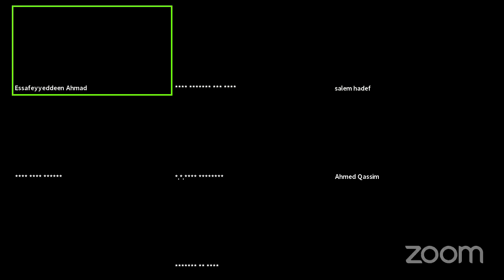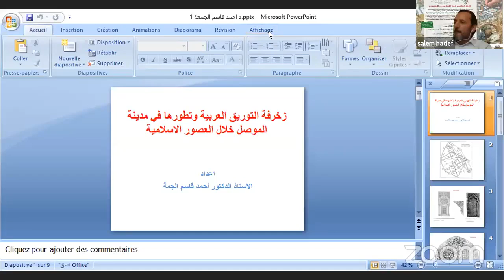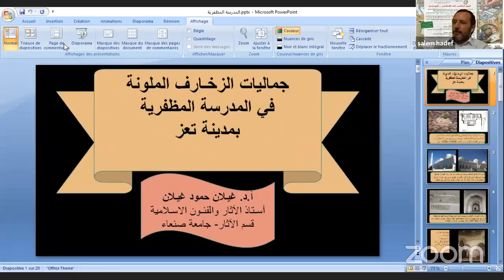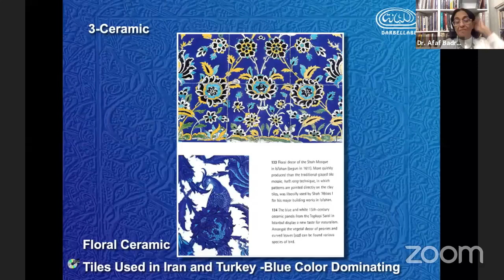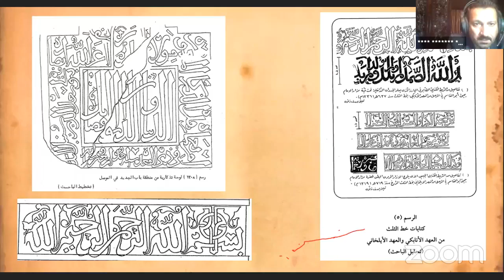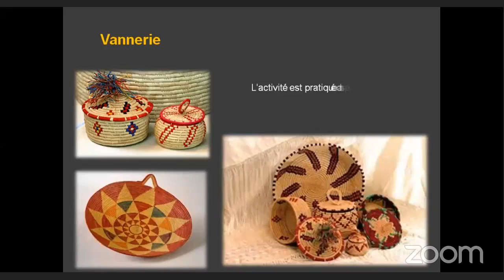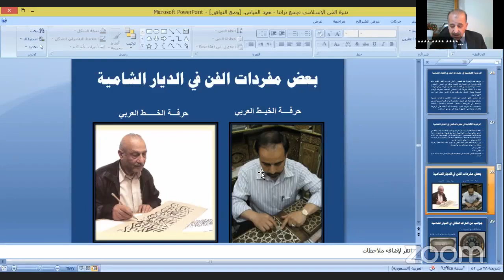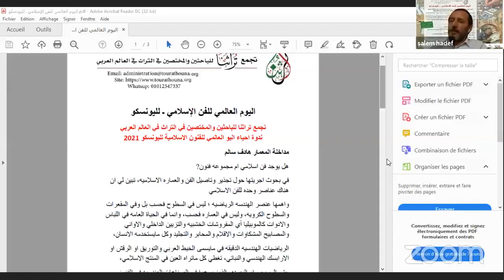ندوة احياء اليوم العالمي للفن الاسلامي لليونسكو ادارة م هادف سالم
تجمع تراثنا بالشراكة مع عدة مراكز من العالم العربي بمشاركة رئيس اتحاد الاثاريين العرب وبحضور اساتذه من كل العالم العربي
وم الخميس 25/11/2021،
كلمه افتتاحية  حول الفن الاسلامي
 المعمارى المعلم عصام صفى الدين  ...المحاضر بالمؤسسات التعليميةومؤسس بيت المعمار المصرى
الفن الاسلامي والحفاظ على الهوية في وقت الخطر
الاستاذ الدكتور محمد الكحلاوي استاذ الآثار الاسلامية ،رئيس اتحاد الاثاريين العرب
تطور زخرفة التوريق في مدينة الموصل "
 . د . أحمد قاسم الجمعة
أستاذ الآثار والعمارة والفنون الإسلامية بكلية الآثار بجامعة الموصل
"الفنون الشفهية في مدينة فاس"
د. محمد حسن عبدالحافظ
أستاذ الأدب الشعبي بأكاديمية الفنون- القاهرة.
خبير التراث الثقافي غير المادي بمعهد الشارقة للتراث
جماليات الزخارف الملونة (الفريسكوا)
في المدرسة المظفرية بمدينة تعز
أ.د. غيلان حمود غيلان
استاذ الفنون والآثار الإسلامية بقسم الآثار والسياحة في جامعة صنعاء
فنون الحضارة الاسلامية، اهي خاصة بنا ام عالمية؟
د عفاف بدرات معمارية ومديرة مركز درب اللبانة للدراسات  القاهرة
 المدرسة البغدادية في الخط العربي - خط الثلث انموذجاً -  "
أ . د . عامر الجميلي / كلية الآثار بجامعة الموصل - العراق
قراءة حول  فكر الاستاذة الدكتورة زينب عبد العزيز استاذ الحضارة الفرنسية بجامعة الأزهر و المنوفية
حول قضية تحريم الفن بين اليهودية و المسيحية و الإسلام
د. محمود الشنديدي
استشاري إدارة التراث الثقافي و العالمي
فنون مدينه القصبه في المتحف الوطني للفنون الشعبيه الجزائر
توفيق فاضل فنان تشكيلي ورئيس الجمعية الثقافية لتراث الجزائر
الفن الاسلامي في الحياة المقدسيين وتراثهم
الفنان التشكيلي المقدسي شهاب قواسمي
 آلفن الاسلامي في الديار الشامية واثره في الهاحياة الثقافية
م محمد فياض الفياض، باحث في التراث ومحإضر سابق جامعة دمشق

ندوة جماعية حول الفن الإسلامي، إبداعاته، مدارسه، انحساره، طرق الإحياء والحماية.
بمناسبة اليوم العالمي للفن الإسلامي الذي أقره المؤتمر العام لمنظمة الأمم المتحدة للتربية والعلوم والثقافة «اليونسكو» في العام 2019م، يقوم تجمع تراثنا بإطلاق ندوة علمية متخصصة احتفاءً بهذا اليوم العالمي وذلك يوم الخميس ٢٥/١١/٢٠٢١، يحاضرُ فيها نخبة من الأكاديميين المتخصصين في قضايا التراث الثقافي، وذلك بالتشارك مع المراكز الثقافية والعلمية الآتية:
- مركز الحسو للدراسات الكمية والتراثية في لندن.
- مركز دراسات القدس التابع لجامعة القدس.
- مركز الهدهد للدراسات الأثرية «اليمن ـ صنعاء».
- معهد الهندسة المعمارية والتعمير «البليدة ـ الجزائر».
- مركز درب اللبانة للثقافة والفنون والحرف وتنمية البيئة ـ القاهرة .
- المجلس الدولي للمتاحف «أيكوم الإمارات ».
- مرصد التراث المعماري والعمراني في البلدان العربية التابع لجامعة الدول العربية
- الشبكة العربية للمجتمع المدني لحفظ التراث الثقافي «برشلونة».
- مشروع اليوم العالمي لاستعادة التاريخ العربي الإسلامي والأفريقي والتراث الأثري «لندن».
- مبادرة سيفيليزولوجي، مؤسسة البحث العلمي «مصر».